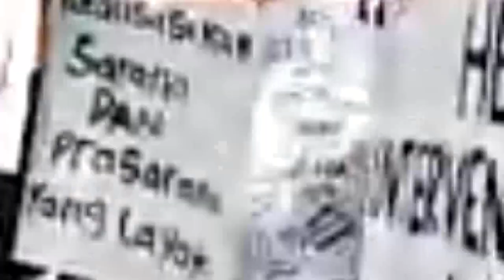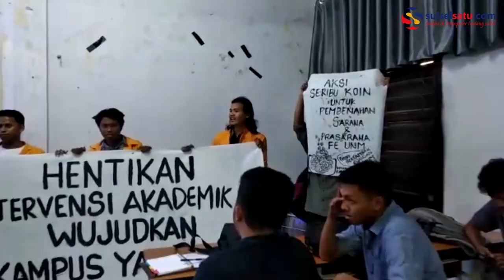Fasilitas Kampus Tak Memadai, BEM FE UNM Gelar Aksi Protes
SULSELSATU.com - Gerah dengan fasilitas kampus yang kurang memadai, BEM FE UNM melakukan unjuk rasa di halaman Fakultas Ekonomi UNM, Kamis (12/09/2019).

Puluhan mahasiswa berkumpul dan berorasi menuntut sarana dan prasaran kampus yang kurang layak seperti kekurangan ruang perkuliahan, wifi gedung BD, wc yang rusak, serta Gedung BU yang mangkrak.